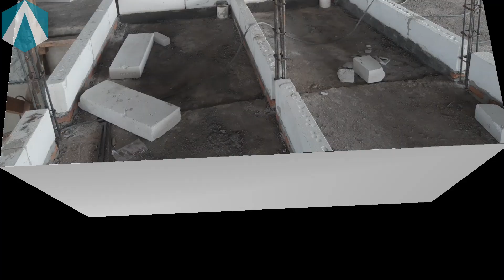Perbedaan kolom struktur dan kolom praktis